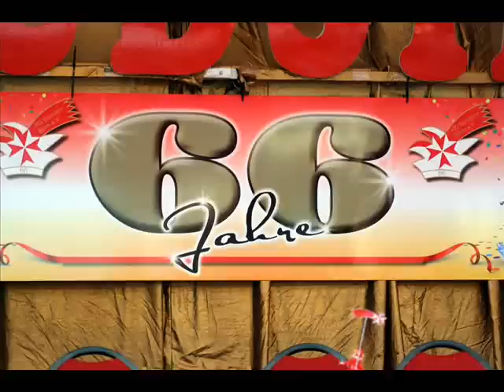9. Februar 2014 - Laudatio 66 Jahre KG Südstern in Duisburg Serm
Die grandiose Laudatio anläßlich des Jubiläums 66 Jahre KG Südstern in Duisburg Serm hielt Thomas Löv am 9. Februar 2014!